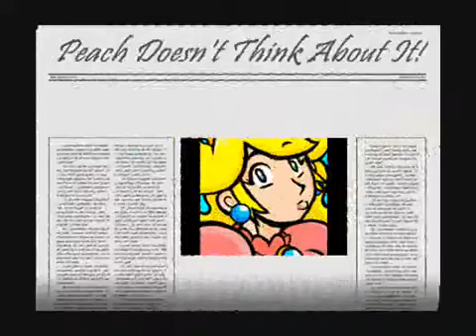Princess Peach and some mario I Don't think about it